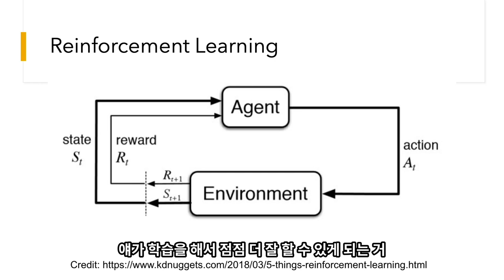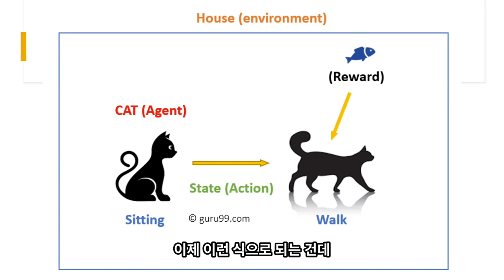강화학습, 너의 정체는 뭐니?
미니렉처, 이번 시간에는 강화학습의 정체를 밝힙니다. 알파고의 등장과 함께 인공지능 분야에서 가장 중요한 메이저 지분을 획득한 강화학습. 지도학습이나 비지도학습과는 또 다른 매력이 있습니다. 강화학습이 어떻게 학습하는지, 그리고 강화학습에 있어 정말 중요한 것이 무엇인지 매우 쉬운 다이어그램을 통해 설명합니다.